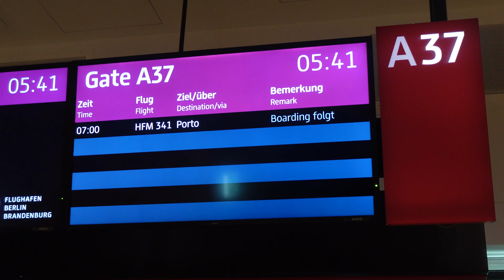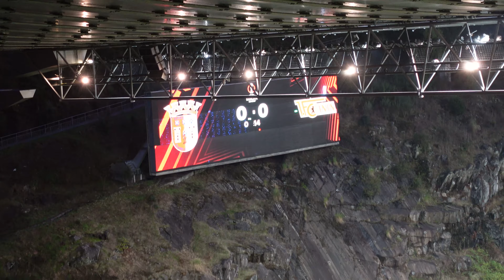Reise mit Union Berlin zu Sporting Braga (September 2022)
Am 15. September 2022 spielte Union Berlin in der UEFA Europa League Auswärts bei Sporting Braga. Ich hatte das Glück an der Reise vom Verein zum Spiel in Portugal teilzunehmen.